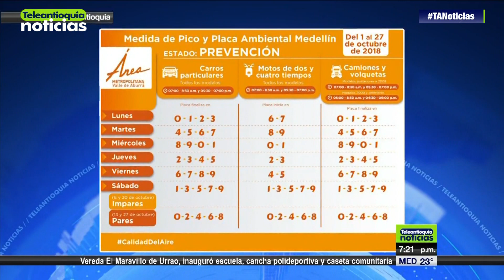Desde hoy rige la medida del Pico y Placa Ambiental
Esta semana inicia el Pico y Placa Ambiental, y comienza con novedades para los  motociclistas. Este medida se toma con el fin de mejorar la calidad del aire.